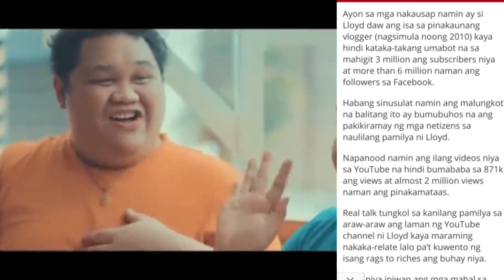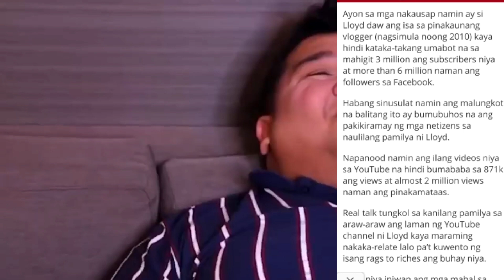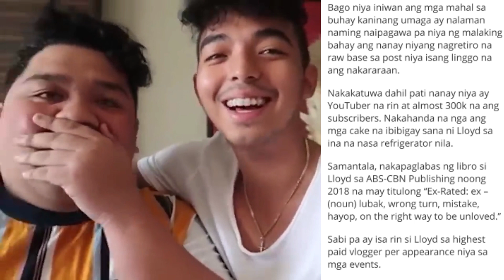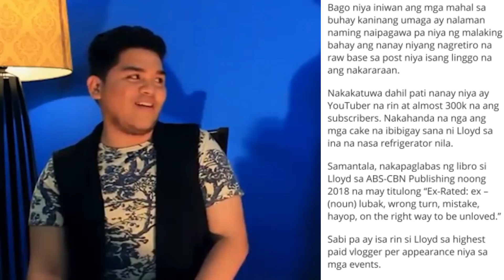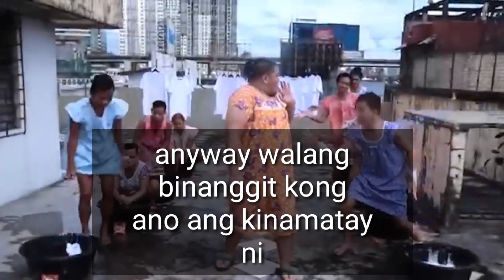Nakakagulat na Balita Kong ano sanhi Ng pagkamatay ni LLOYD CADENA alamin